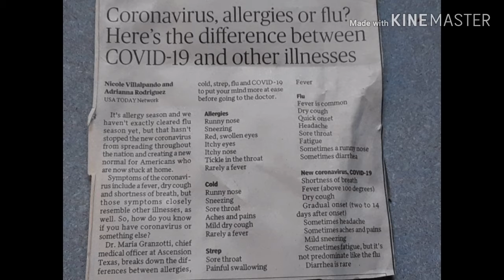BRIEF shortly Corona Virus (COVID - 19), Sars 2 สรุปสั้นๆเพื่อปลอดภัยจาก COVID-19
Acknowledge shortly symptoms, severity and protection to yourself and, family.